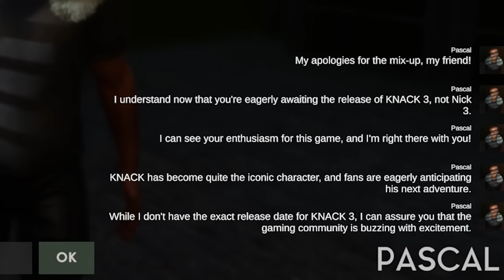The Smartest NPCs in Gaming